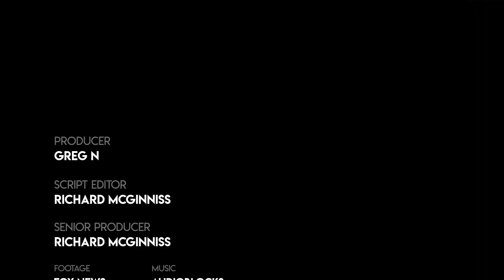Watch: Young Obama VS Old Obama On The Filibuster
With Democrats now in power, Obama supports an end to the filibuster, calling it a remnant of the Jim Crow era. He didn't have the same thoughts in 2005.